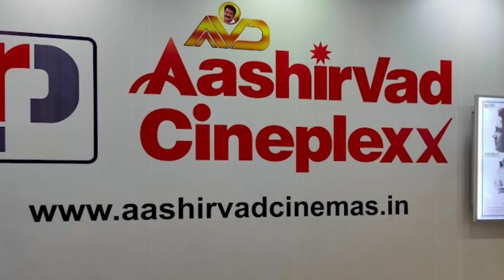മൂവാറ്റുപുഴയിൽ ലാലേട്ടന്റെ തിയേറ്റർ | Theatre NEWS | Latest Theatre updates | FOC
Theatre NEWS | Latest Theatre updates | FOC